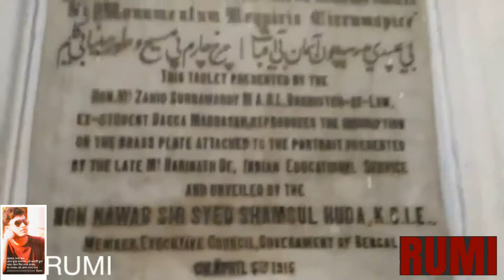ঢাকা মাদ্রাসা, ঢাকা